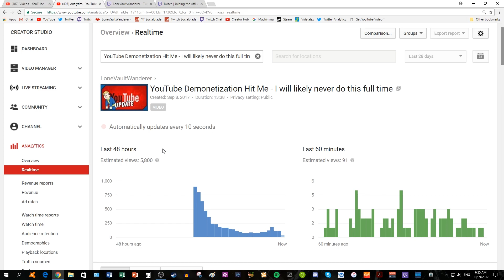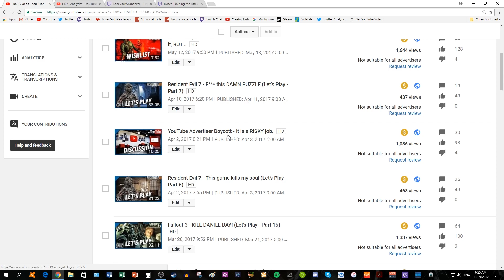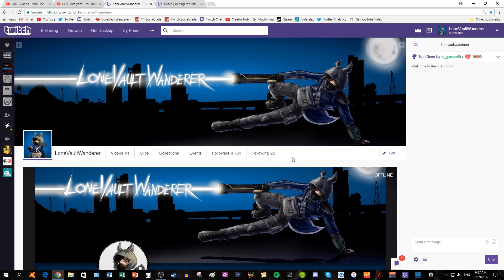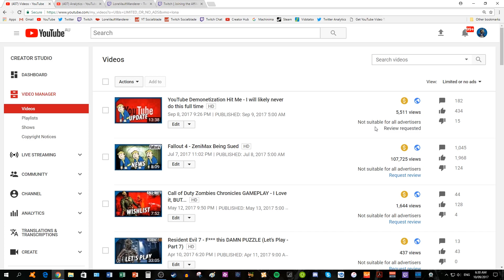My YouTube Demonetized Video Was Demonetized - Please support my Twitch